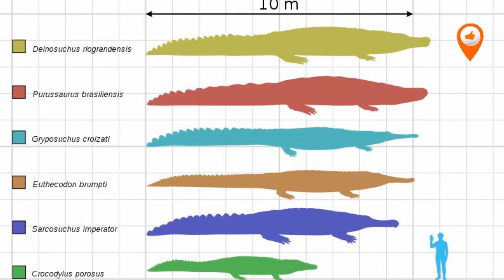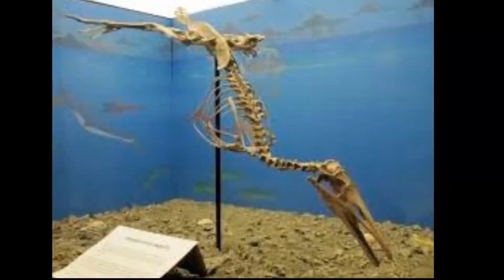A look at Cretaceous Appalachia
A short look at Late Cretaceous Appalachia and the animals that roamed here.